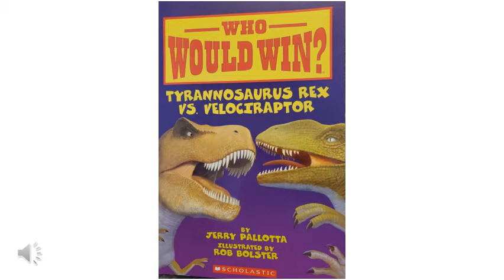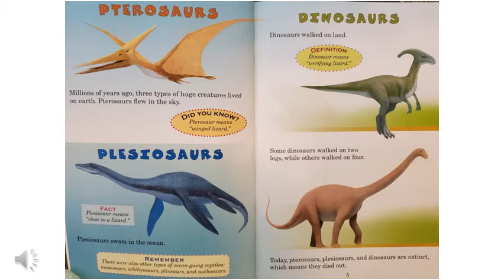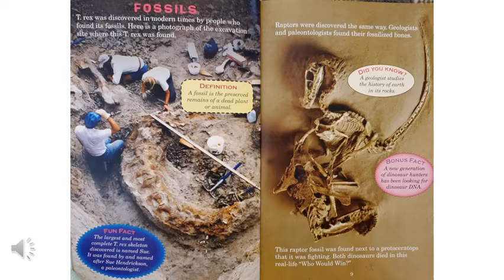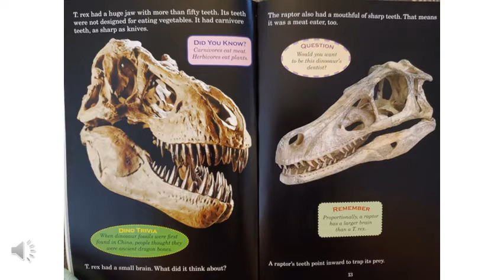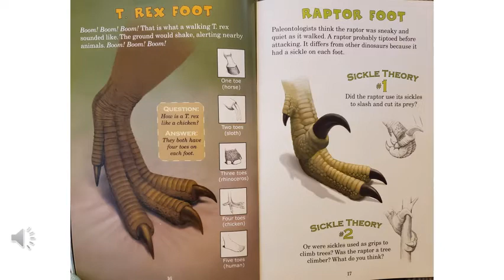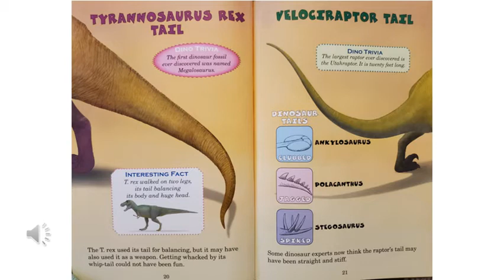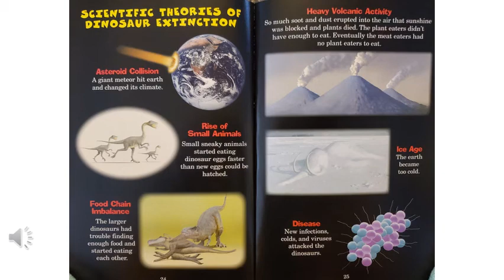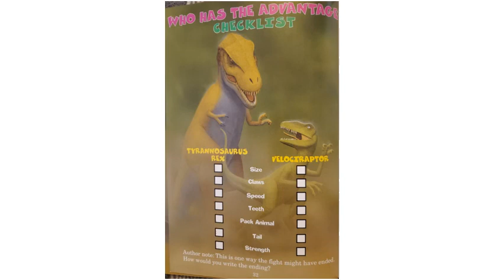Ms. Julie reads "Who Would Win? T-Rex or Velociraptor?"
Parent Warning - T-Rex dies at the end of this book